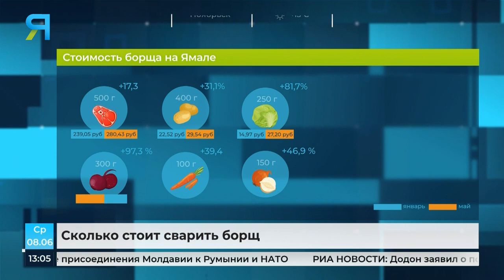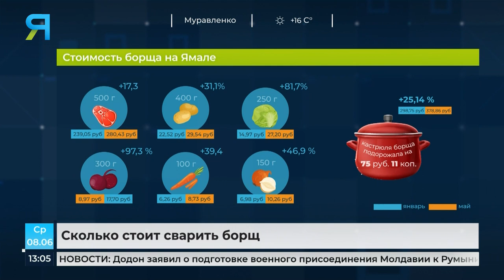Посчитали, на сколько вырос борщевой набор на Крайнем Севере. Что ждёт рынок овощей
Цены на продукты, как качели. В округе фиксируют рост и снижение розницы одновременно. С чем связаны эти тенденции и, насколько ещё придётся раскошелиться потребителям, и есть ли способы сэкономить на еде?